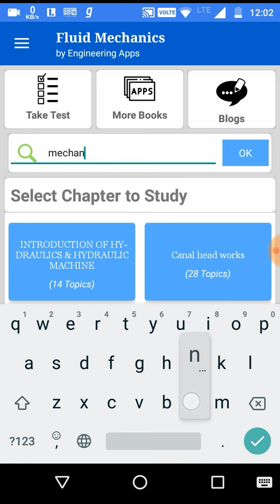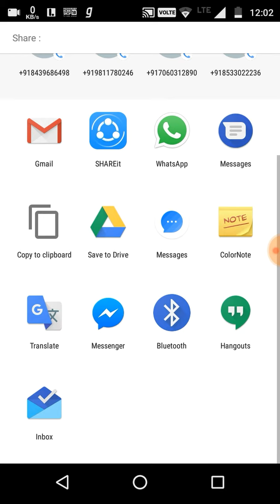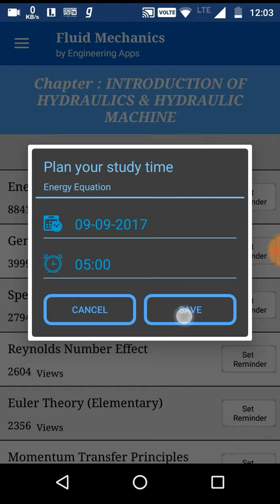Fluid Mechanics App for Online Learning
Fluid mechanics is an learning engineering app for students. Students can learn more about fluid mechanics, they can  take online aptitude test, read chapters, create and share blogs etc.

If you are also engineering students and learning about fluid mechanics so this is the best.